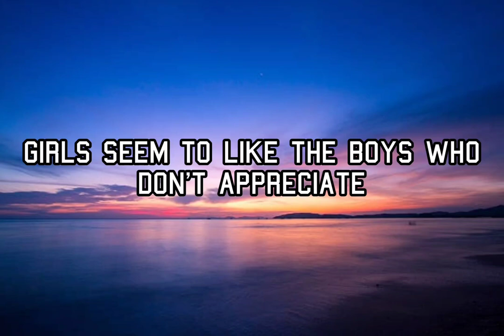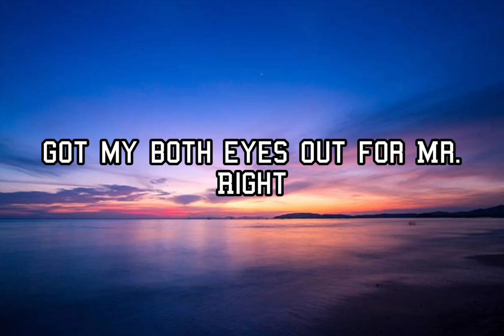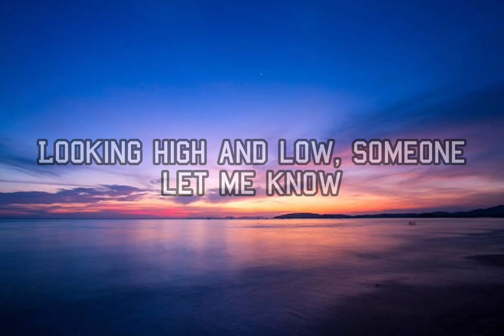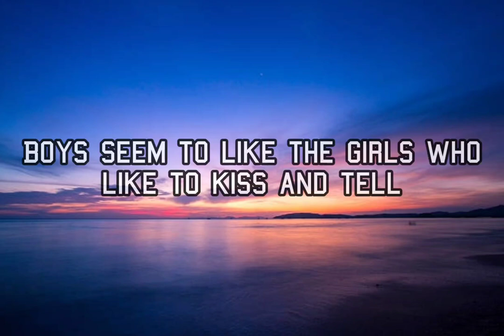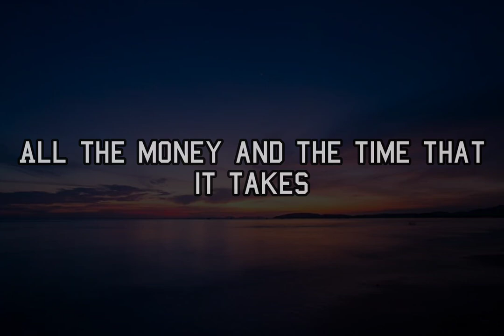Hide away [Alan Walker Remix ] Lyrics Video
for more mashup video

Song used

Sia - Unstoppable

Song used.

Sia - Unstoppable

Song used.

1. k-391 - die Alone

2.  k-391  -  alive

Song Used.